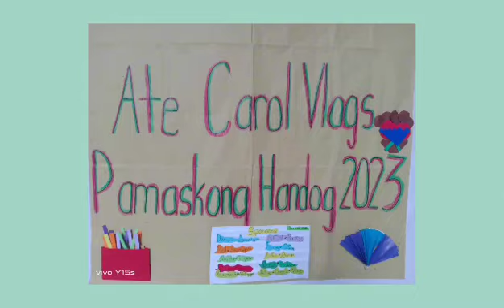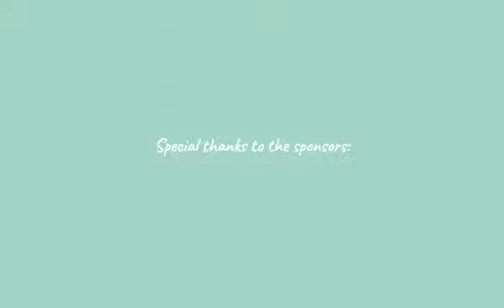Ate Carol Vlogs PAMASKONG HANDOG 2024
May natulungan na naman tayo at napasaya sa tulong ng ating mga mababait at may mabubuting puso na sponsors dito sa BRGY Sta.Clara Sto.tomas Batangas.

Haydee J. de Guia
Red Perez Jaurigue
Medy Jaurigue
Shiela Tipan
Fanny Silva
Rose Marie "Mutya" Nazares
Arlene Mayuga Oliva
Netzi Ramos
Darwin Jaurigue
Eric  Lubrino
Maraming salamat po sa inyong lahat na  nasuporta sa aking channel..